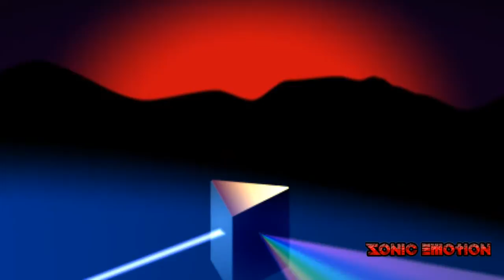Progress Sonic Emotion